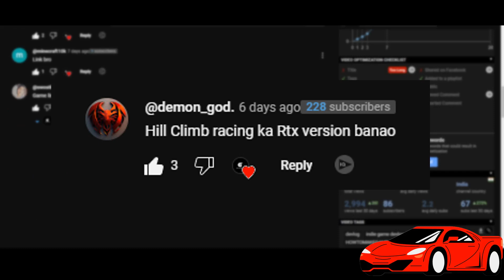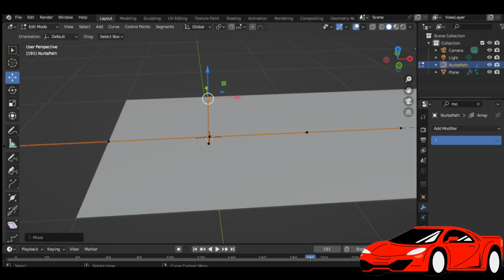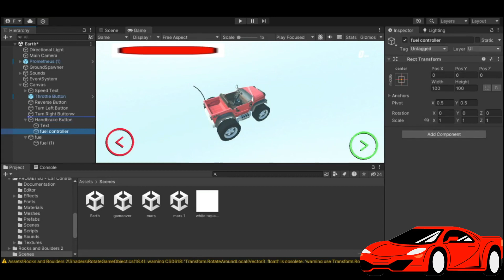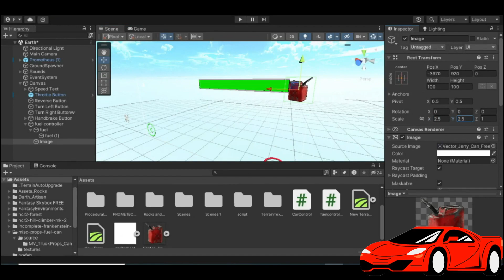I Made Hill Climb Racing 3D with NO RTX 😂 | Hindi Game Development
Hello
No RTX😅😅

  Friend's  I try to make Hill climbing (clone) game in this past week and record my journey of making this game and learn so many things about game development throughout this journey of making this game  and i make this video  . I hope you all enjoy this video.

note - I have no rtx do please try to understand. I give my best to make this game .i hope you enjoy this game  and give some feedback.

Link is in comments